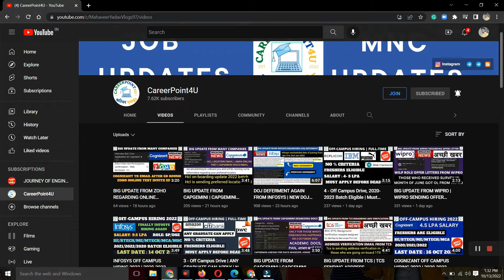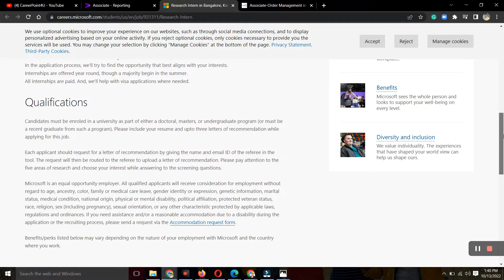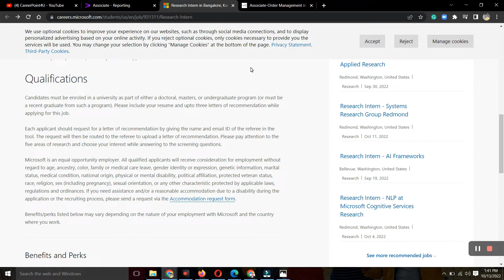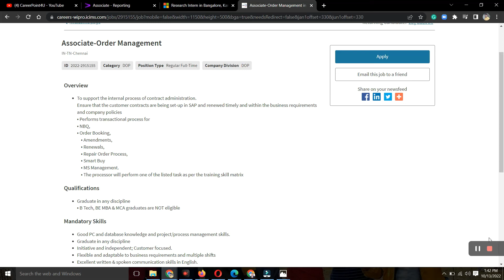WIPRO OFF-CAMPUS HIRING 2022 | NO % CRITERIA | ANY GRADUATE | MICROSOFT ALSO HIRING | MUST APPLY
Social Handles:
Job Updates Channel:---